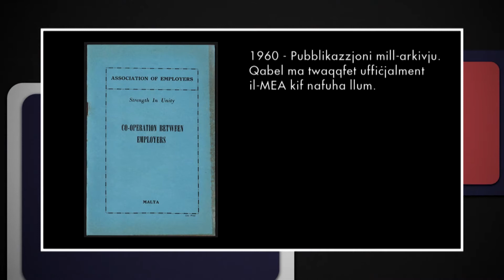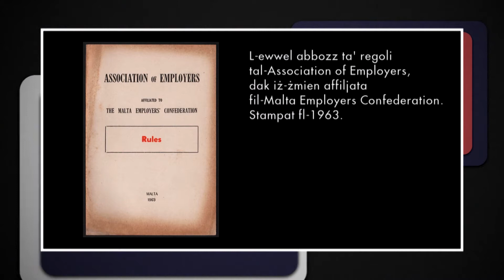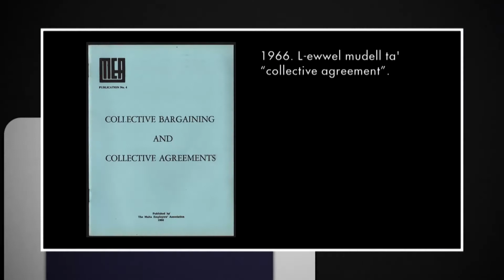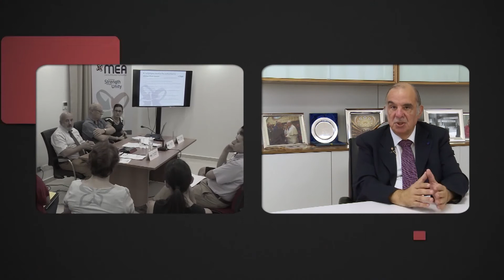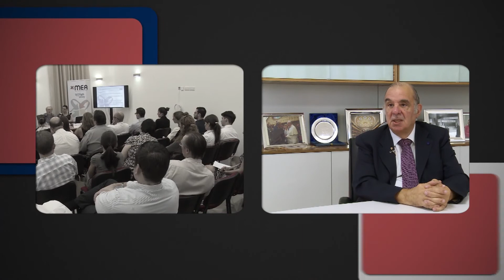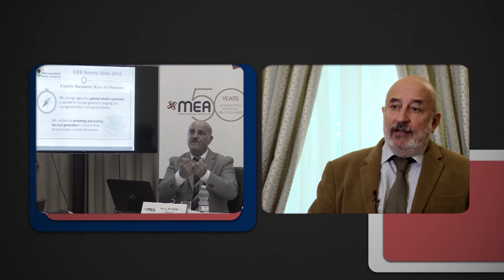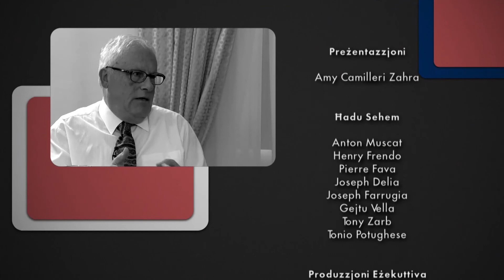Season 4: MEA TV Programme 10 - 50th Anniversary